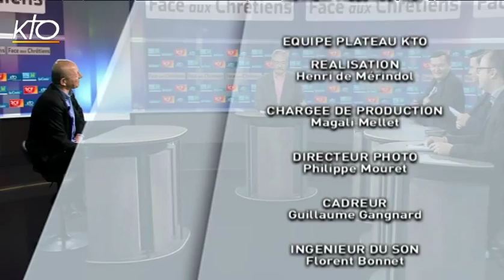Jean-Luc Bennhamias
Jean-Luc Bennahmias, président du Front démocrate écologiste et social est l'invité de Face aux Chrétiens. Cet ancien fondateur du Modem avec François Bayrou, ancien député européen, devenu un fidèle soutien de François Hollande, en appelle à un grand compromis national entre toutes les formations politiques. A l'instar de ce qui s'est fait avec le Conseil national de la Résistance qui lui sert de référence. Evoquant le récent succès des nouvelles gauches espagnole et grecque, il explique qu'en France cet électorat là est déjà capté par le Front national. Il souhaite regrouper ce qu'il nomme une " Maison commune avec les démocrates, les hommes et femmes de progrès et les écologistes ". Il estime que ce gouvernement est " bien plus écologiste que bien d'autres. Les mesures prises en France sur la transition énergétique et la biodiversité sont à la hauteur des enjeux et du compromis. "  Il n'est pas choqué que l'UMP s'appelle désormais " Les Républicains " et dit que la politique retrouvera des couleurs lorsque les partis présenteront des " programmes réalistes et applicables ". L'ancien dirigeant écologiste n'attend pas grand chose du prochain Sommet sur le climat. " Le réchauffement climatique est à 40 ou 50 ans, et l'urgence pour les politiques qui nous gouvernent c'est la sécurité, ce sont les attentats, ce sont ceux qui nous font la guerre. " La présence des Verts au gouvernement pour mieux préparer ce Sommet ? : " Cela ne changerait rien. "